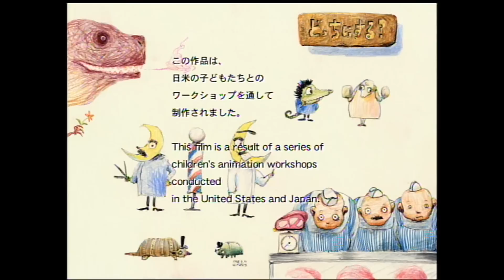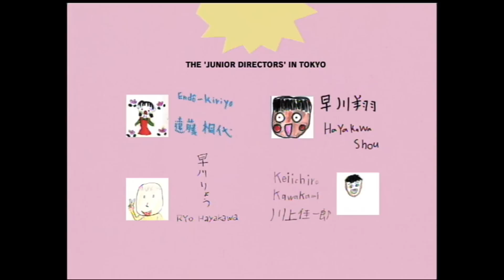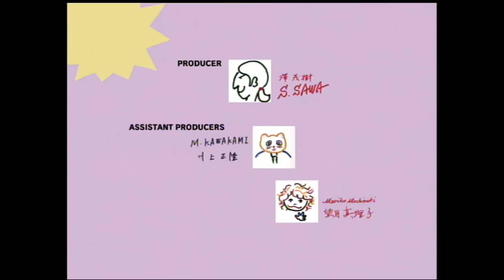Your Choice!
English dialogue
1999 / 35mm DolbySR / STANDARD
PRODUCTION : Yamamura Animation, Inc./SUPPORTED BY DENTSU INC./ PRODUCER: Shigeki Sawa / DIRECTOR: Koji Yamamura and the 'Junior Directors'/SCRIPT,ANIMATION: Koji Yamamura / MUSIC: Takashi Sodo / SOUND: Reiji Kitazato, Koji Kasamatsu
Raoul, an alligator, has a bad tooth, and also need a hair cut. Is he going to a barber, or a dentist, or neither of them? Madillo, an armadillo, wonders if he should bring an umbrella, or not. So, what is your choice?
In the story of this animated film, a series of events which need judgements, spontaneity and decisiveness of the "Junior Directors" continue to occur. The film was completed with the ideas from those "Junior Directors" through having several workshops with them.

Won 1st PRIZE from the Adult July in Animated Shorts 1999 Chicago Internationale Children's Film Festival
and JURY'S SPECIAL PRIZE from The 4th Seoul International Famly Film Festival